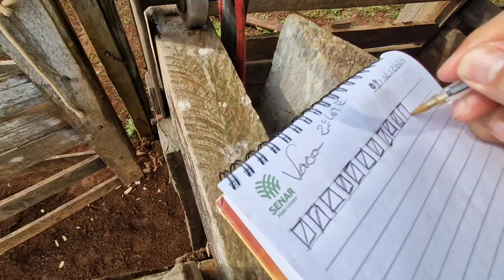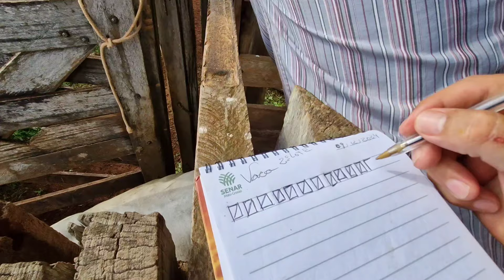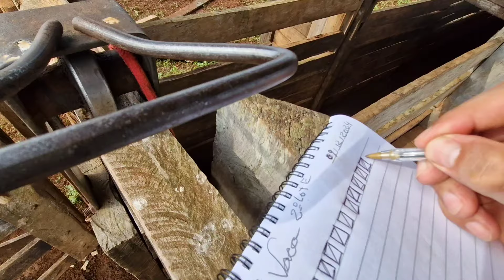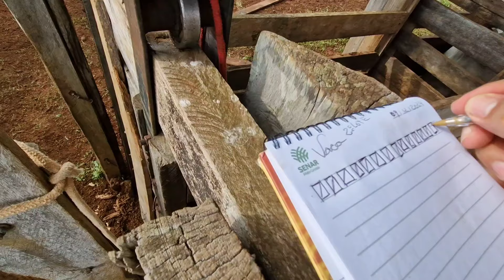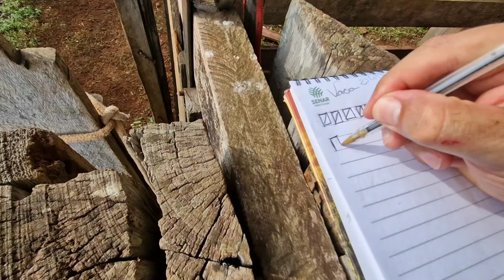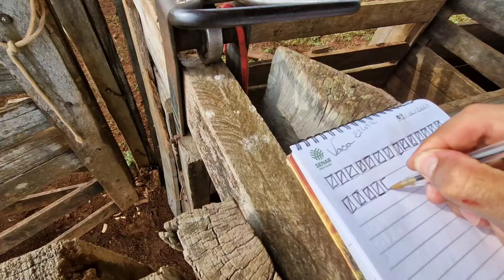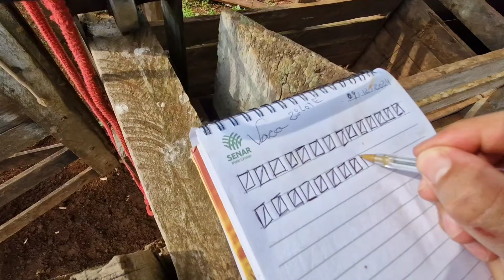ESSA RAÇA É CONSIDERADA UMA DAS MAIS RESPEITADA, NELORE BRUTO E A VAÇINAÇÃO CONTINUA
Hoje foi mais um dia de intenso trabalho, como tem sido rotineiro ultimamente.
 Durante a vacinação do gado no curral, enfrentamos diversas surpresas e imprevistos que demandaram nossa atenção constante. Cada instante era uma novidade, e a todo momento surgiam situações inesperadas que nos pegavam de surpresa.
 A rotina de cuidar das vacas exigiu ainda mais esforço e dedicação, mas conseguimos lidar com os desafios e garantir que todas as vacinas fossem aplicadas corretamente. Foi um dia cansativo, porém gratificante, sabendo que nosso trabalho é essencial para a saúde e bem-estar do gado.